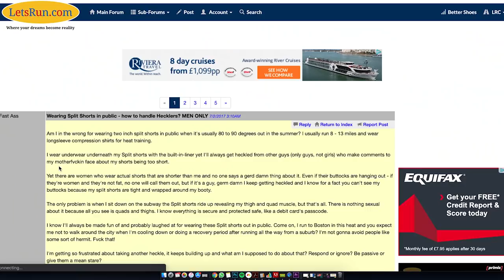People React To 2" SHORT Running Shorts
If you’re an elite runner, you might just be able to pull off short shorts. But is the world ready for them away from racing? Short shorts are comfortable and provide freedom of movement - so Rick tries 2” shorts. In public.

WARNING: Contains imagery that may burn your eyes.

Read this far? Thanks! We would really appreciate it.